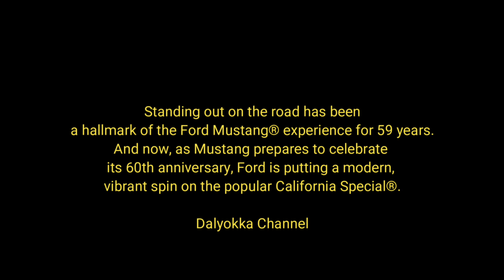A Dream Ride | Unleashing the 2024 Ford Mustang GT California Special Convertible | Dalyokka channel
Standing out on the road has been a hallmark of the Ford Mustang® experience for 59 years. And now, as Mustang prepares to celebrate its 60th anniversary, Ford is putting a modern, vibrant spin on the popular California Special®.

Your ultimate destination for all things car-related. Dive into the world of automotive excellence with Dalyokka Channel, where we bring you the latest and greatest in autos, from sleek new cars to timeless classics. Whether you're an automobile enthusiast, a potential buyer, or just a lover of all things on wheels, we've got something for you.
On Dalyokka Channel, we cover a wide range of topics:
Car Reviews: Detailed reviews of the newest models hitting the market, showcasing their features, performance, and safety.
Automotive News: Stay updated with the latest news in the automotive world, including new releases and industry trends.
Car Shows: Experience the excitement of car shows and events from around the globe, bringing you front-row access to the most spectacular vehicles.
Performance and Racing: Get your adrenaline pumping with our coverage of high-performance cars and racing events.
Dealer Insights: Insider knowledge from the world of car dealers, helping you navigate your buying experience with confidence.
Join us on Dalyokka Channel, your go-to auto channel for everything from car safety tips to the thrill of racing.

Welcome to Dalyokka Channel! In this exclusive video, we're unleashing the 2024 Ford Mustang GT California Special Convertible, a true dream ride. Join us as we dive into the details of this beast on the road.
In this video, we will cover:
What makes the California Special stand out from the rest.
The incredible power of the Mustang GT California Special and its perfect handling.
An unforgettable driving experience with the Mustang Convertible California Special.
The design and performance features of the Ford Mustang 2024 and what's new in this remarkable model.
Unique features and innovations in the 2024 Mustang GT that make it the car of your dreams.
Whether you're a car enthusiast or looking for your next ride, you'll find everything you need to know about the Ford Mustang GT California Special in this video.